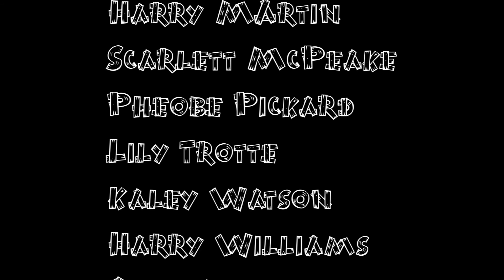The Dirty Nibbler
A short film created by PQA Romford Green PM